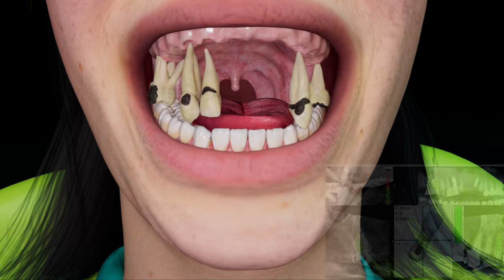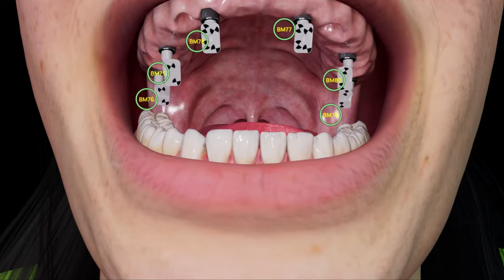NAVIDENT & PHOTOGRAMMETRY UNITED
Navident MMEVO (MicronMapper EVO): Dynamic Duo of Navigation and Photogrammetry.